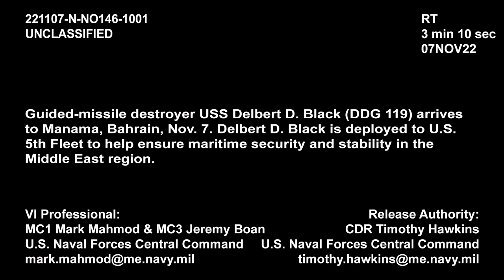USS Delbert D. Black Arrives in Bahrain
MANAMA, Bahrain (Nov. 7, 2022) Guided-missile destroyer USS Delbert D. Black (DDG 119) arrives to Manama, Bahrain, Nov. 7. Delbert D. Black is deployed to U.S. 5th Fleet to help ensure maritime security and stability in the Middle East region. (U.S. Navy video by Mass Communication Specialist 1st Class Mark Thomas Mahmod and Mass Communication Specialist 3rd Class Jeremy Boan)

For a high-resolution download of this video, visit the Defense Visual Information Distribution Service (DVIDS) at this